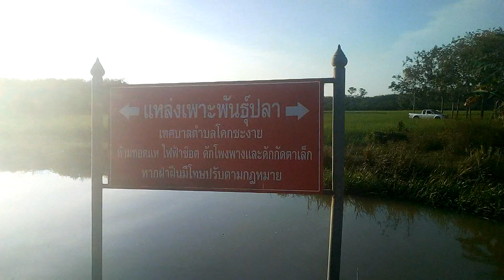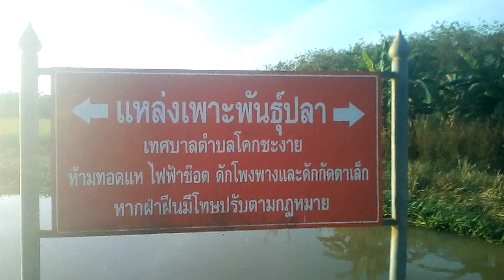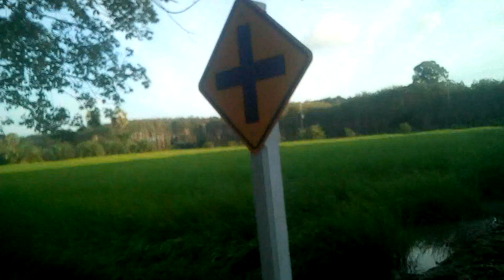บรรยากาศชนบท พัทลุง